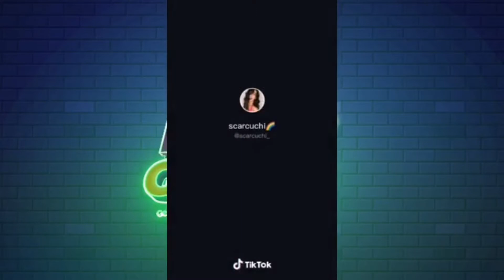INFLUENCER DEL SUR | SCARCUCHI & EL CHINO FERNÁNDEZ.